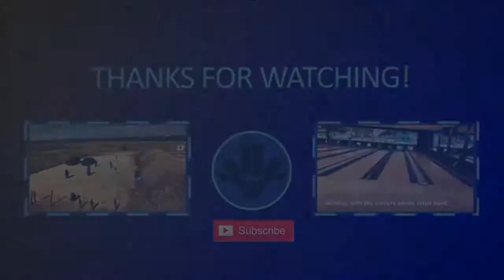At the gun range before the sun came up